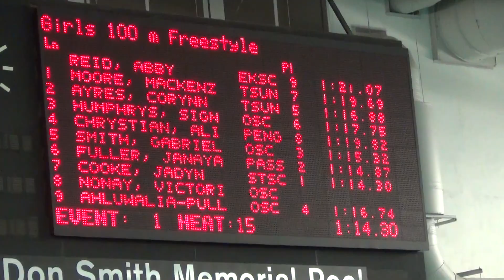2014 May 24 OSC Girls 100M Free Silver Cup Kinsmen Pool E1H15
OSC Girls swimming 100M Free at the 16th Annual Silver Cup hosted by Silver Tide Swim Club. Event 1 Heat 15 of 21. Raj swimming in lane 9.